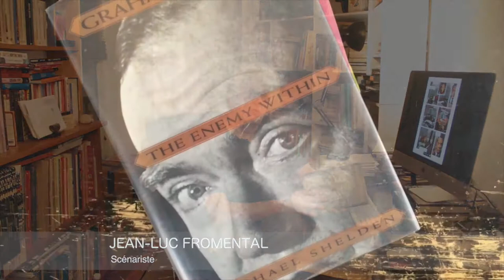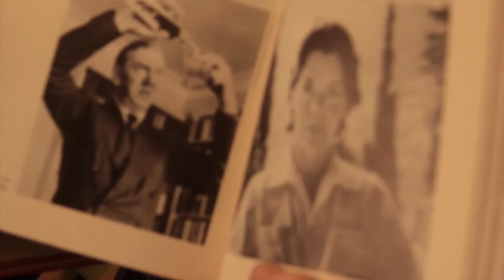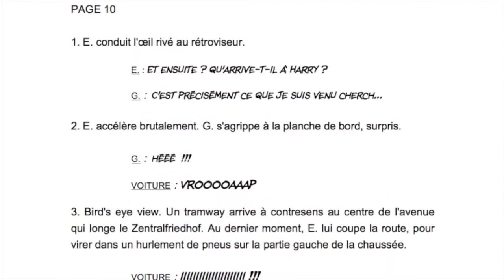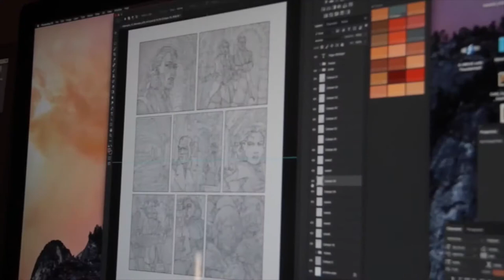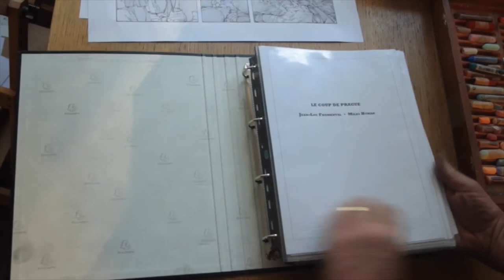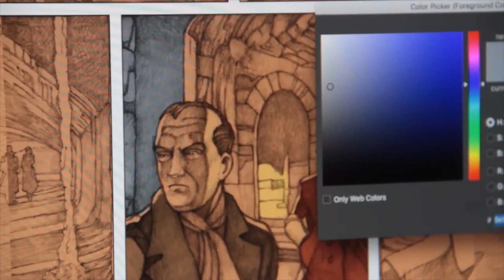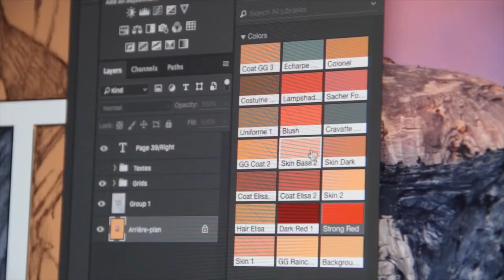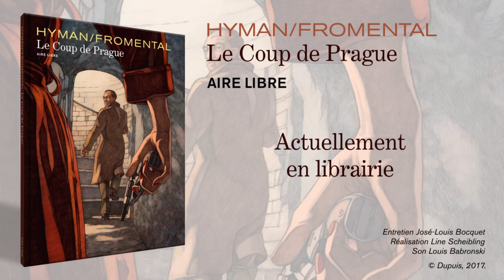2017 04 16 Making of Le Coup de Prague, Miles Hyman & Jean-Luc Fromental